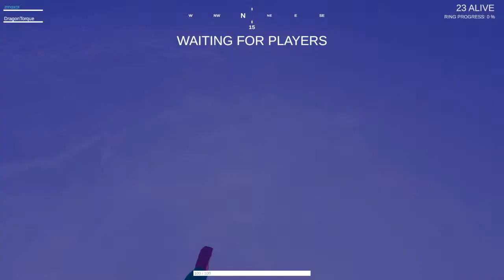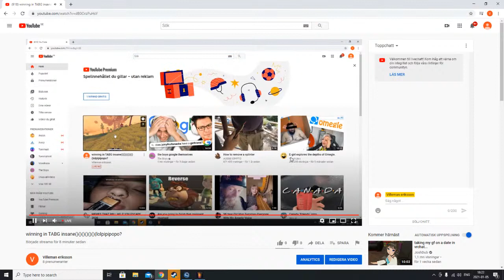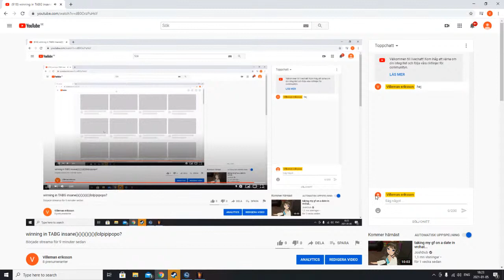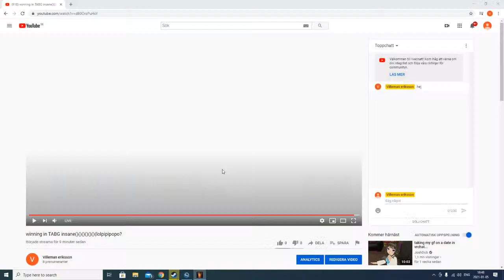winning in TABG insane()()()()()()(lolpipipopo?